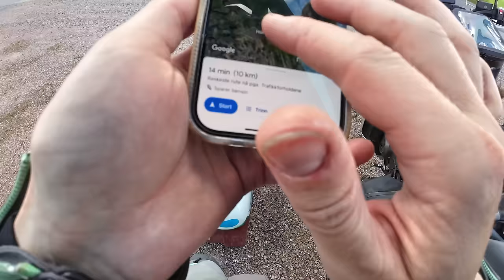Motorcycle camping trip through Sweden - Day 35 | Norden 901 [S5-E23]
July 9th and 10th, 2023 -  Let me take you along on two of my BEST DAYS riding my Norden 901 through Sweden. Perfect weather, great roads, really lovely company, and ending it all with the most perfect wild camping I've done so far 🏕️

For me, this is the true essence of moto summer ☀️

// Motorcycle: Husqvarna Norden 901 (Husqvarna Motorcycle Scandinavia ambassador for 2023)

Klim artemis pants and jacket
Klim Krios Pro helmet
Klim Adventure GTX boots

// Other gadgets
Garmin Inreach Mini 2 satellite communicator

// Support
Channel memberships